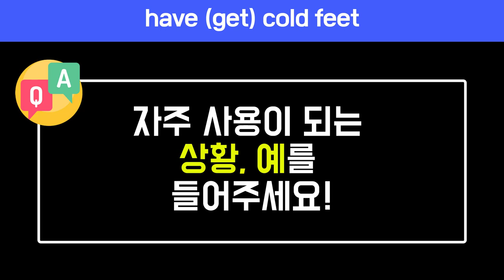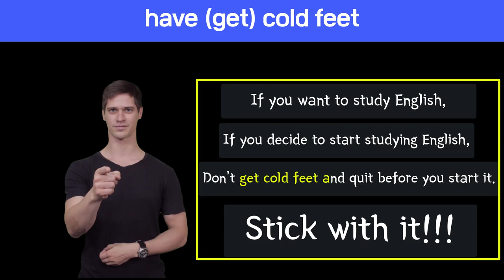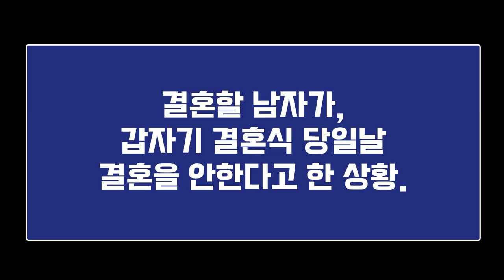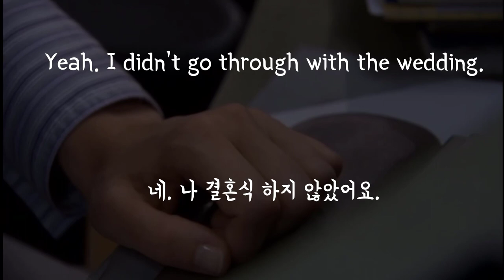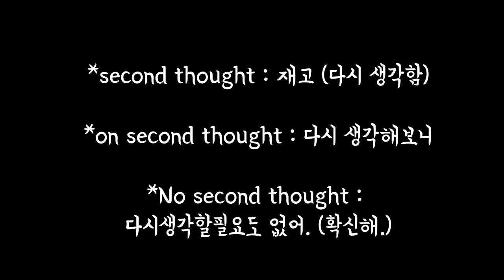🔥 원어민표현 #91. get cold feet (have cold feet) |미국영어회화100 (feat. 중요한 행사전에 긴장할때 영어로)